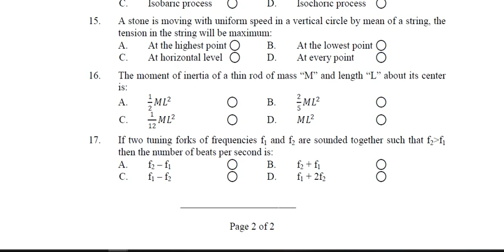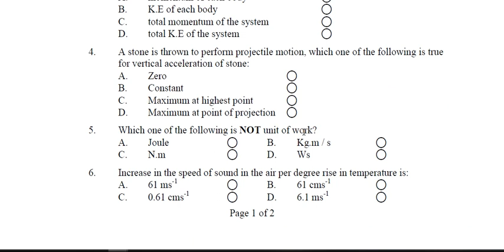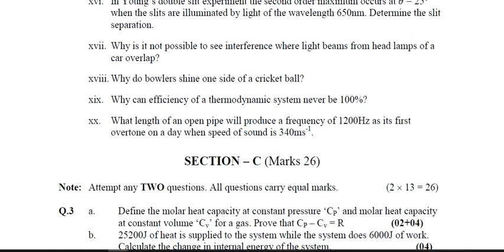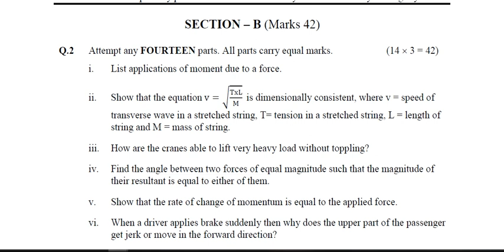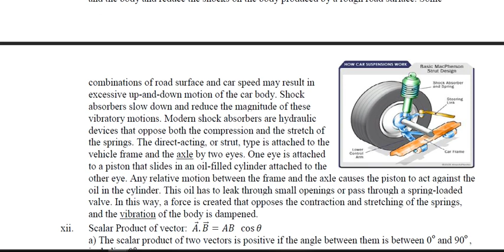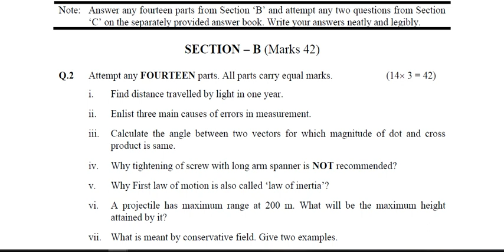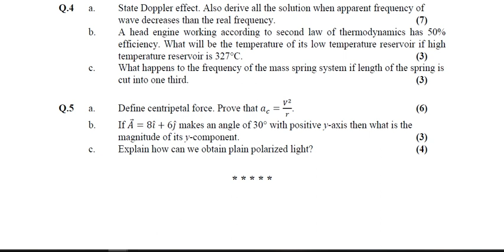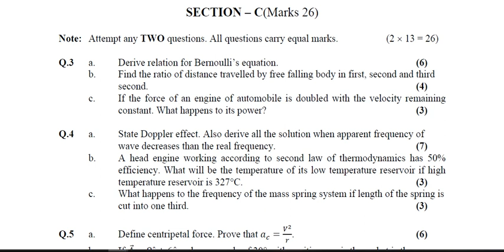new solved model paper 2022 11th claass || physics guess paper || paper pattern 11th class 2022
new solved model paper 2022 11th claass and physics guess paper  , paper pattern 11th class 2022